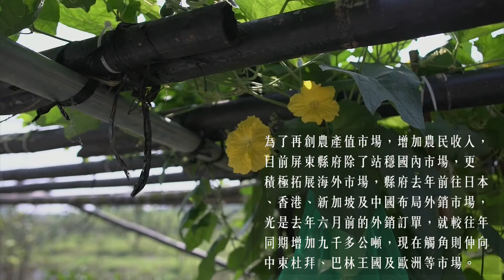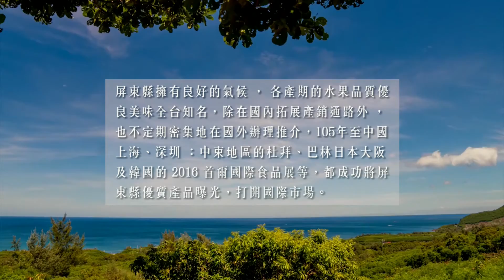夢想屏東CF─第06集：農業新視野